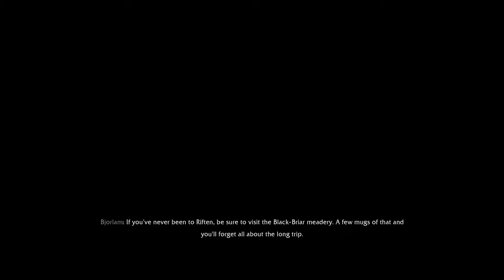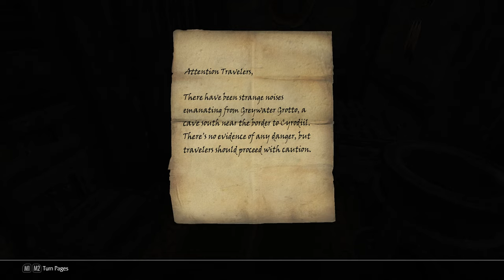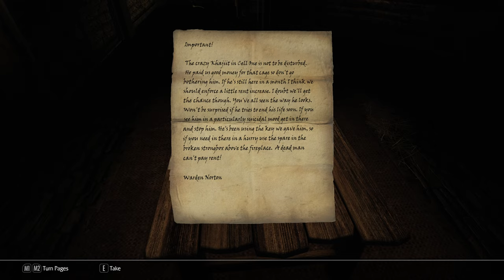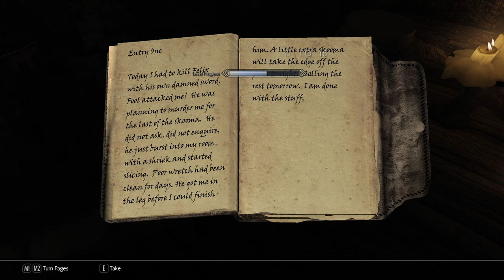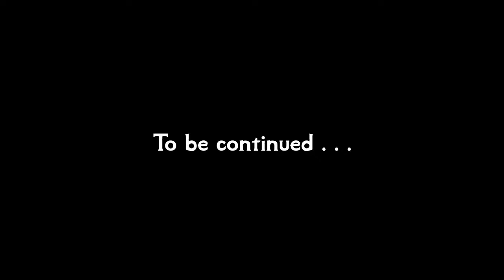Skyrim: Special Edition #2 Inigo the Brave [Let's play]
Let's play Skyrim Special Edition. A heavily modded playthrough based around Legacy of the Dragonborn. Played on Legendary.

Mods:
Armor of Intrigue SE Updated
Armor of Intrigue SE Ursine Retexture Standalone
Better Wine Labels
Blended Roads
Clockwork
Convenient Horses
Dear Diary
DimmerFog
Dual Wield SSE
Dynamic Animation Replacer
DynDOLOD
Embers HD
ENB
ENB Light
Enhanced Lighting for ENB
Falskaar
Footprints
Frankly HD Thieves Guild Armors + Nightingale Armor and Weapons
Gladys the Corgi
High Poly Vanilla Hair
Honed Metal SSE Updated
Hoth
Identity Crisis
iEquip
Immersive Armors
Immersive Fort Dawnguard
Immersive HUD
Immersive Jewelry
Immersive Movement
Immersive World Encounters SE
iNeed
INIGO + ​Whistle Key
Inn Soaps
Interesting NPCs SE
JK's Interiors
JK's Skyrim
JS Barenziah SE, Dragon Claws AE, Purses and Septims SE, Shrines of the Divines SE
Keeping Warm
Konarik's Accoutrements - Dragon Priest Armory
kryptopyr's Patch Hub
Legacy of the Dragonborn SSE - The Curators Companion
Lockpick Graduation
Lucifer - Argonian Custom Voiced Follower
Majestic Mountains
Moonpath to Elseweyr
More Lights for ENB - Blood Splatter Fix
moreHUD Inventory Edition
moreHUD SE
MorrowLoot Ultimate
Mortal Enemies SE
Nebarra - Fully Custom Voiced Altmer Follower
Nemeis Unlimited Behavior Engine
New Treasure Hunt
Noble Skyrim
Nordic Snow
Northborn Scars
Papyrus Extender
PapyrusUtil SE - Modders Scripting Utility Functions
Predator Vision - Night Eye and Thermal Vision Overhaul
Project AHO
QUASIPC - Qwinn's Unified Automated Self Installing Patch Compendium
Quiet Muffle
Realistic AI Detection SE
Realistic Nord Ships
Realistic Water Two SE
Reasonable Relaoding
Relationship Dialogue Overhaul - RDO SE
Relaxed Sneak Animation
Rudy HQ - More Lights for ENB SE - Daedric Weapons and Armor
Rudy HQ - Standing Stones SE
RUSTIC SOULGEMS - Special Edition
Serana Dialogue Edit
Security Overhaul SKSE - Lock Variations
Semper Fi SE - An Imperial Armor Mod
Simple Wearable Lanterns
Skald's Mail
SkyUI
Smithing Oils
Smooth Sky Mesh
Solstheim Objects SMIMed - High Poly Dark Elf Furniture
To Your Face Redux - SSE
UIExtensions
Unique Border Gates
Unofficial Moonpath to Elsweyr Patch
Unoffical Skyrim Special Edition Patch
Verdant
Wearable Lanterns